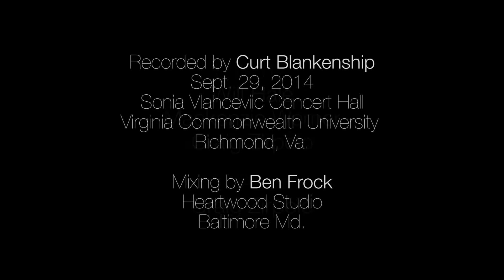Tony Martucci Quintet "The Lost Hour"